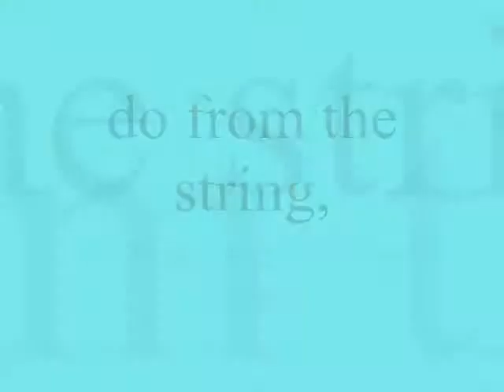do from the string,